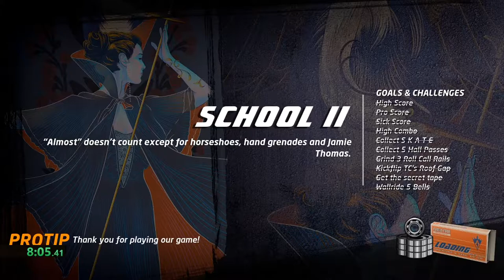THPS1+2 Riley Hawk All Challenges in 13:34 (Old)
saw ace doing this and thought it would be fun, the difference is i'm bad